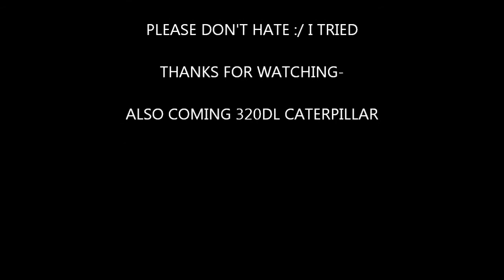Half day clearing the snow from the garage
Coming to my model collection is Bus C-01 which will be a Claremont bus, then coming is a 320dl with custom buckets so ill do a video of that when that gets here